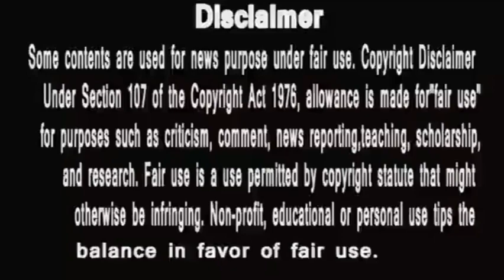punyashlok ahilyabai | हद से बढ़ गया पाप गौतमा और अहिल्या मिल के करेंगी गुणोजी का कल्याण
PunyaShlokKathaAhilyaBai
IsAlihya